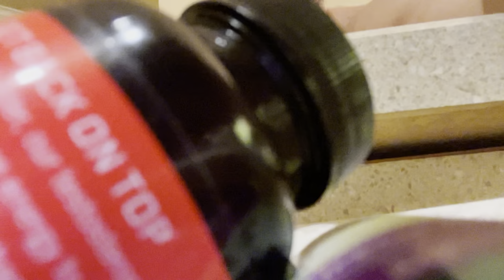Eating beanie weenies and a quick moment of truth